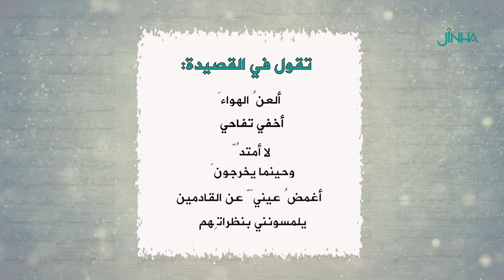قصيدة "بشدةٍ، حتى أمتزجَ بك" حنين للوطن ومعاناة الغربة